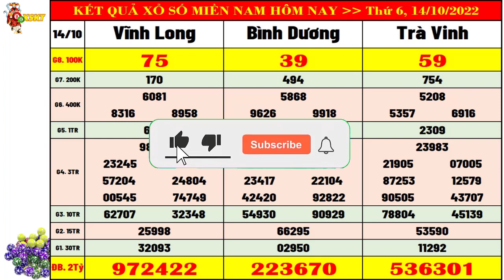Kết quả xổ số miền nam hôm nay thứ 6 ngày 14/10/2022 (xs Vĩnh Long, xs Bình Dương, xs Trà Vinh)